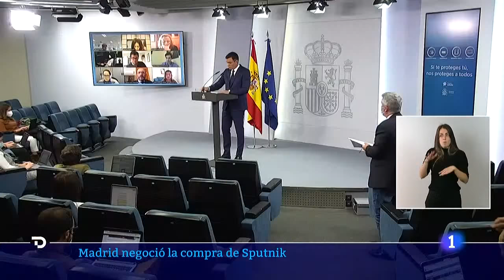MADRID barajó comprar la VACUNA rusa SPUTNIK V ante la "inoperancia del GOBIERNO" de SÁNCHEZ | RTVE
El Gobierno de la Comunidad de Madrid, a través de la Consejería de Sanidad, exploró la posibilidad de comprar la vacuna rusa contra la COVID-19, Sputnik V, según ha señalado fuentes del Ejecutivo madrileño, porque, según aseguran, "es deber del consejero de Sanidad explorar negociaciones ante la inoperancia del Gobierno" y se reunió varias veces con representantes de la firma para "facilitar un preacuerdo de compra beneficioso para todo el Sistema Nacional de Salud".

Ruiz Escudero, a petición de la firma rusa, mantuvo el pasado 11 de febrero una reunión, en la que escuchó sus planteamientos, ya que, según señalan las fuentes del Ejecutivo madrileño, esta vacuna estaba prevista que se fabricase en Galicia y querían conocer la situación de vacunación a nivel nacional y autonómico, según ha adelantado ABC y han confirmado después a RTVE fuentes del Gobierno madrileño.